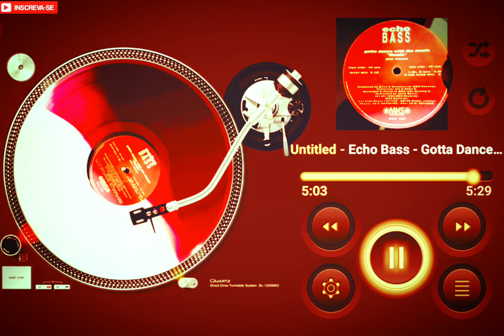Echo Bass - Gotta Dance With The Music (Brixt Mix)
Echo Bass – Gotta Dance With The Music
Rótulo:MKS Records – MKS 003
Formato:Vinyl, 12", 45 RPM
País:Itália
Ano:1994
Gênero:Electronic
Estilo:Eurodance, Euro House

Pruduzido Por – Bolonius, Brixt
Rap – Baba X
Vocais – Ely (2) (Gianna Chillà)